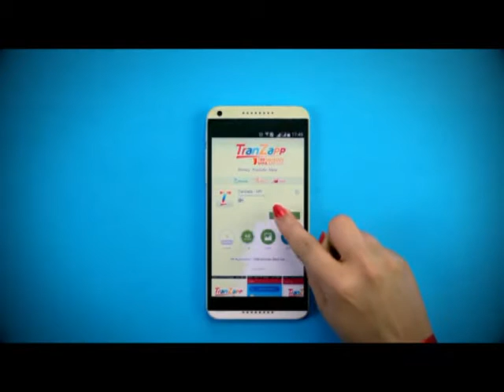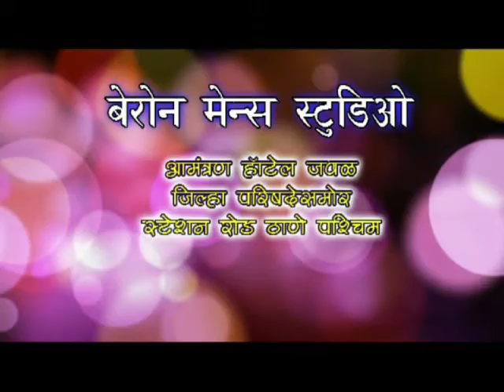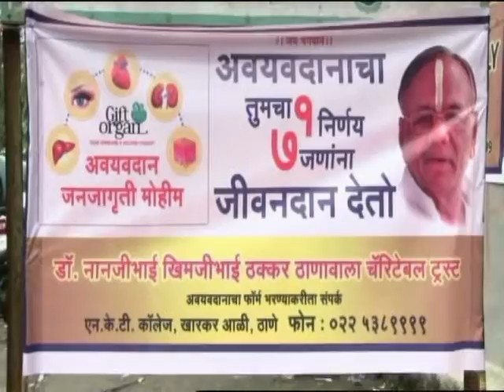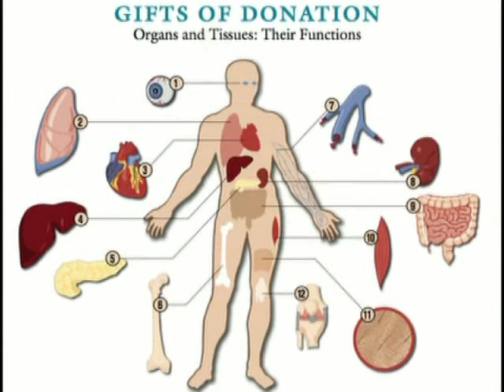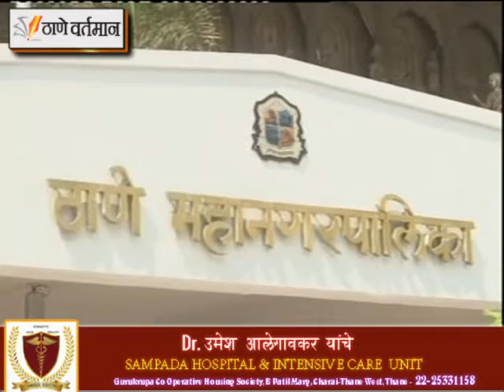Thane Vartaman 29 June 2018 News